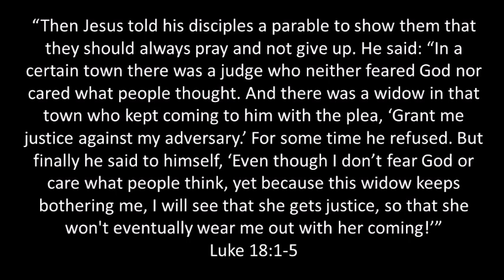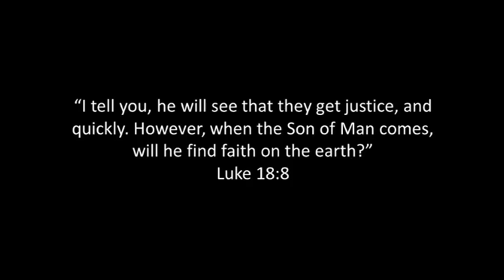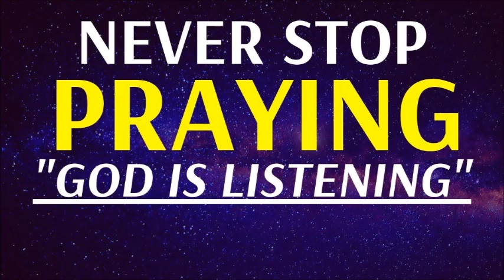Pray Until Something Happens: Video Devotional By Raquel Blanchard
Raquel looks at a parable that Jesus taught in Luke 18 in order to teach His disciples to always pray and not give up. She reminds us of why we should follow the example of the widow in this parable and pray until something happens.